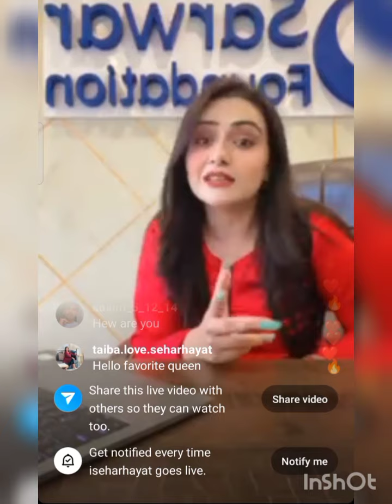Sehar Hayat Talk about her Life || Sehar Hayat life change video|| Sehar Hayat New Office